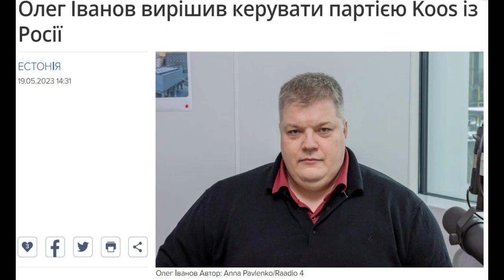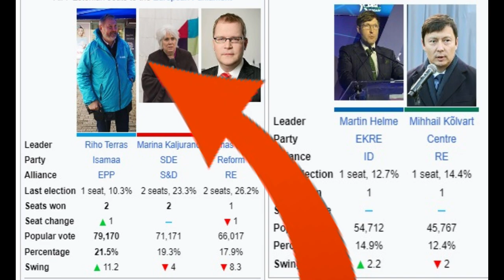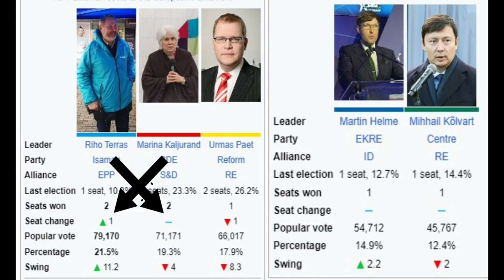Проросійська пропаганда і українські біженці. Результати виборів в Європарламент 2024 в Естонії.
Як проросійська пропаганда в Естонії використовує українських біженців!  Що нам з виборів в Європарламент? Невимушена розмова з політичним аналітиком Артемом Дудченко.